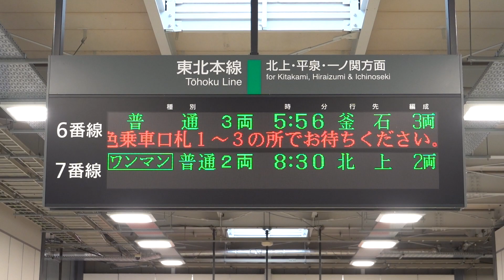20210822 普通釜石行き 盛岡駅コンコース電光掲示板